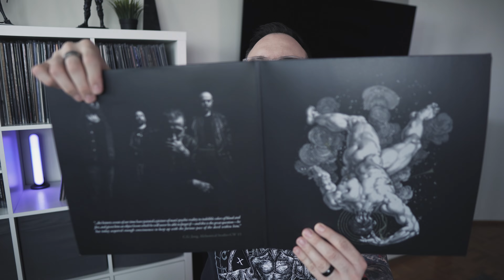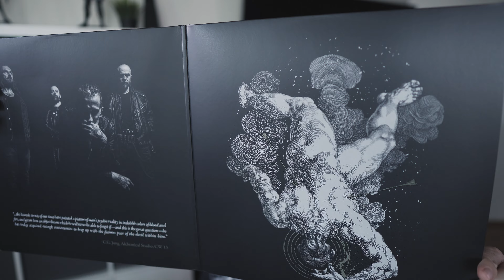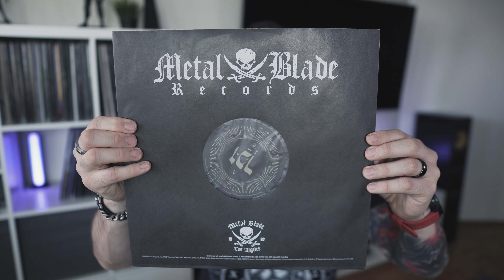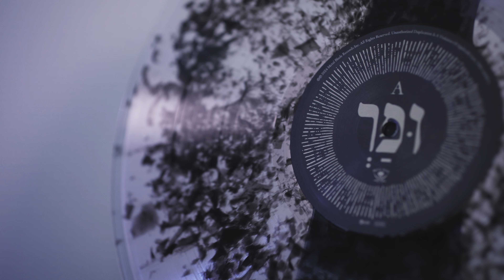Z WINYLA BRZMI LEPIEJ. Blaze of Perdition - "Upharsin" Crystal Clear Black Dust Limited Vinyl, 2024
Blaze of Perdition wydało nowy album. Jest świetny,  ale...
i nie, nie podpuszczam tym tytułem. Mam kilka uwag i oczywiście jedno oczywiste porównanie.

Lista utworów:

1. W kwiecie rozłamu
2. Przez rany
3. Niezmywalne
4. Architekt
5. Młot, miecz i bat

Co jakiś czas pojawiają się w komentarzach pytania o gramofon, głośniki, itp. W związku z tym będę umieszczał w opisach filmów rozpiskę sprzętu, którego używam do słuchania muzyki. Nie chodzi o chwalenie się, bo nie ma się czym chwalić, nie mam po prostu siły odpisywać na takie same pytania - a tak będę odsyłał do opisu. Szału nie ma, ale sprzęt się sprawdza.

Główny zestaw:
- Audiolab 6000a Play
- Pioneer PD-10-K
- kolumny Bowers & Wilkins 683 S2 + przewody Melodika Purple Rain MDC2150
- gramofon Pro-Ject Primary E Phono + wkładka Ortofon 2M Red

Komputer:
- karta dźwiękowa Creative Sound Blaster X G5
- kolumny/monitory PreSonus Eris 5 BT

Zestaw mobilny:
- iPhone 15 Pro + Apple AirPods Pro
- OnePlus 9 Pro + Soundcore Liberty 3 Pro (LDAC to killer!)
- Sony WH-1000 XM4 (słuchawki nauszne)
- discman Sony D-E331

Streaming:
- Tidal Hi-Fi
- YouTube Music